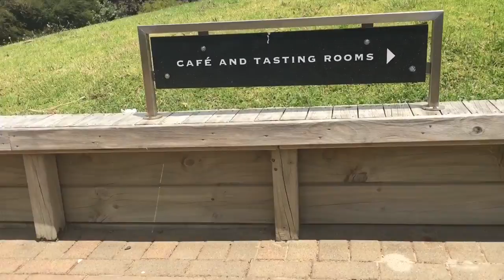Vineyard hopping / Crabbing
song: Thinking About You - Frank Ocean (C&T remix)

COUNT HOW MANY TIMES THE SKY TOWER APPEARS LMAO

28th Dec 2015
Vineyard hopping at Waiheke Island! Started off at 6am and it was a beautiful day throughout! But it was super hot and we visited about 4-5 vineyards either walking/taking the vineyard hopper bus! I died but the sights were pretty much to die for anyway so all good.

29 Dec 2015
Crabbing at Marsden Point. Started off at around 4am this time and when we got there the beach was practically empty. It was stunning! First round, we only got baby crabs but then towards the end of the day we got a heap of big ones!

Apologies for not including a lot of clips. I actually vlogged heaps but cut down a bunch